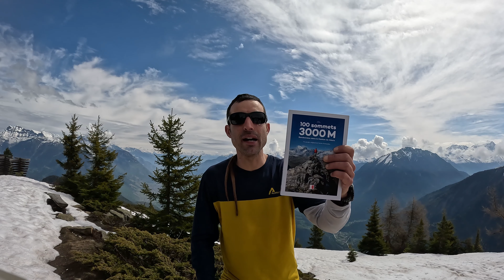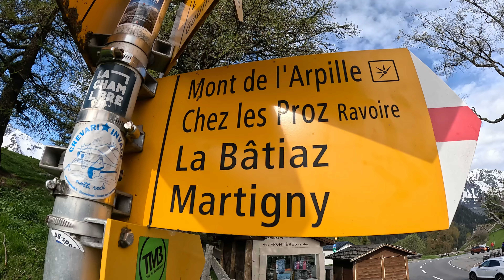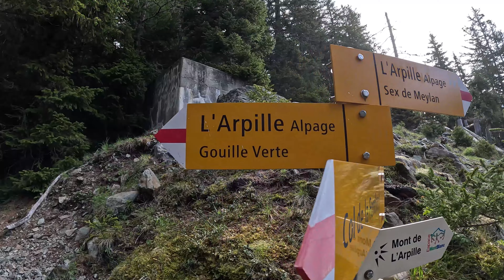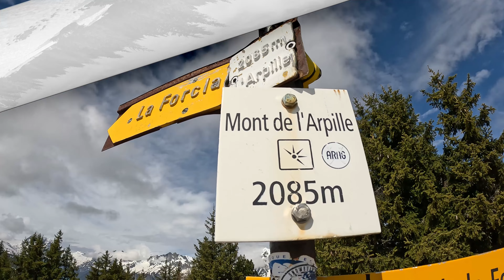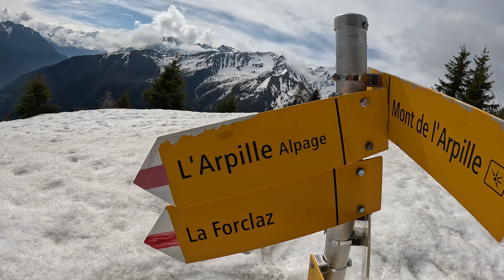Randonnée en montagne Mont de l’Arpille (2085m) en boucle depuis Col de la Forclaz,Valais,18-05-2023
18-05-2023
Randonnée en montagne
Mont de l’Arpille (2085m) en boucle depuis Col de la Forclaz
T2
6,75km
590m D+
Valais, Suisse